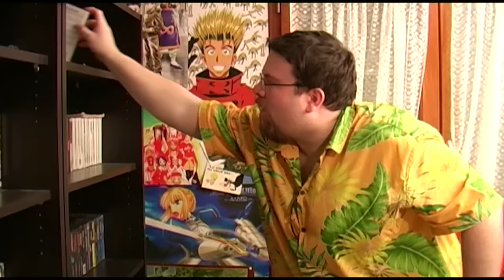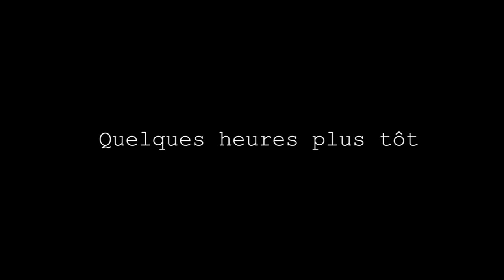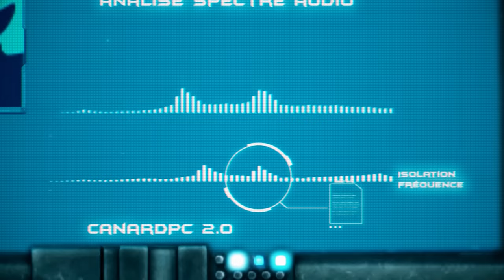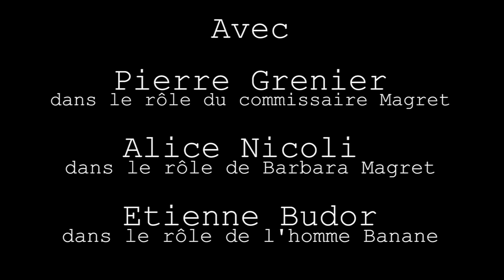Joueur du Grenier - LES JEUX DE COMICS #2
Les aventures de Canard Man se poursuivent ! Encore bien des jeux adaptés de Comics doivent être déterrés et abattus !

ps : oui analyse ca prend un Y, c'est écrit en patois de Canard City